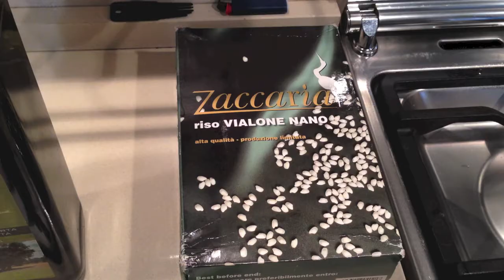risotto nero di seppia